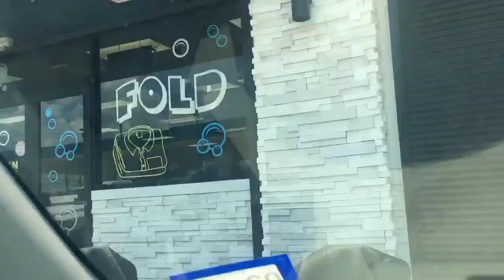Move In day |Tyler Junior College 📚📍#2